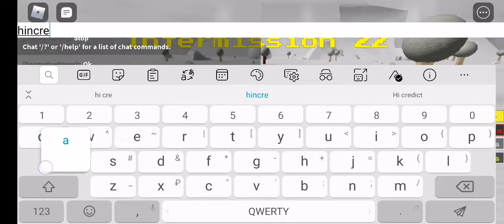Mega boss survival gameplay 1